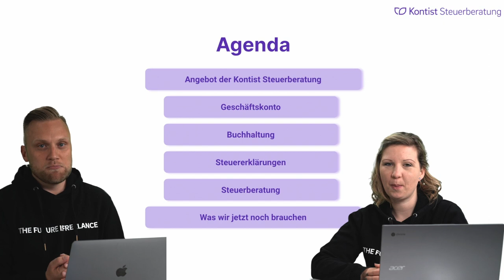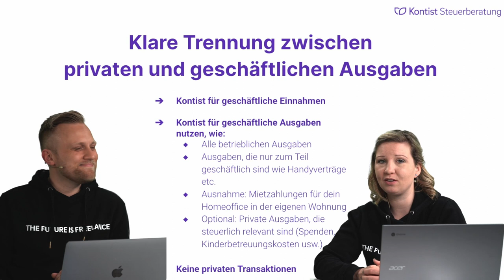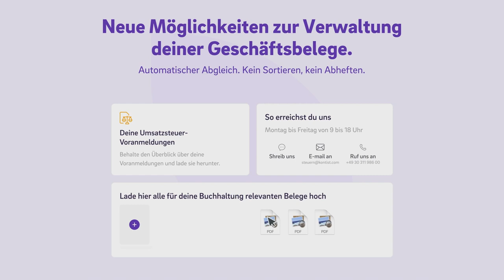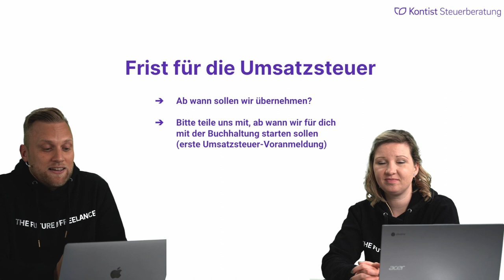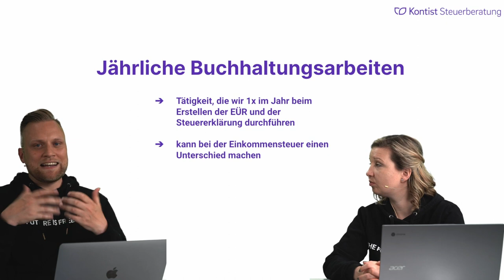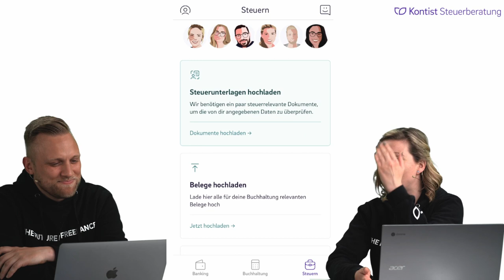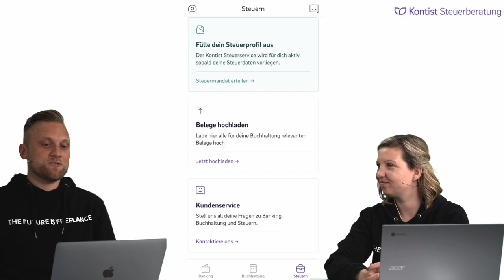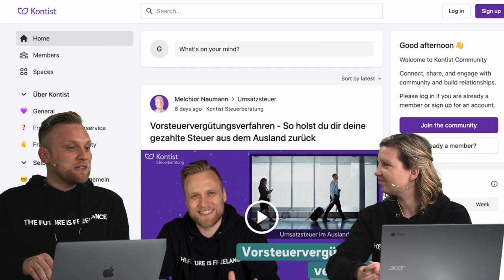Willkommen bei der Kontist Steuerberatung! - So können wir dir helfen und das brauchen wir von dir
▬ Empfehlungen ▬▬▬▬▬▬▬▬▬▬▬▬▬▬▬▬

▬ Timestamps ▬▬▬▬▬▬▬▬▬▬▬▬▬▬▬

00:00:00 - Intro
00:02:11 Agenda
00:03:43 Geschäftskonto
00:06:18 Trennung zwischen privaten & geschäftlichen Ausgaben
00:14:45 Buchhaltung
00:17:32 Keine Buchung ohne Beleg
00:20:44 Deine Belege bei Kontist
00:26:14 Was passiert mit deinen Belegen?
00:29:30 Frist für die Umsatzsteuer
00:40:03 Deine Auswertung/BWA
00:42:53 Steuererklärung
01:02:35 Mögliche Beratungsthemen
01:05:34 Deine Mitarbeit - das brauchen wir von dir!
01:12:55 Was tun, wenn du Hilfe brauchst?
01:15:38 Kontakt
01:19:09 Outro